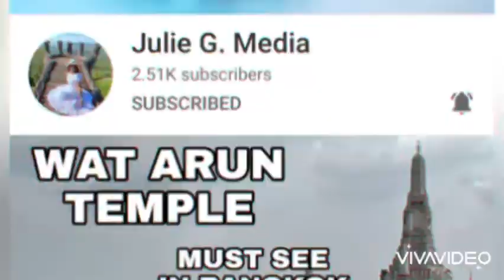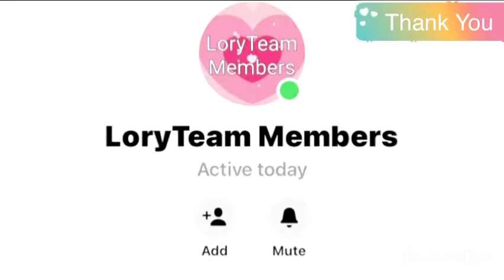Julie G. Media thank you ll 03/02/202 Cristina Ron Channel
Julie G. Media thank you sissy for sharing your blessings and being a part of my channel ❤️❤️❤️